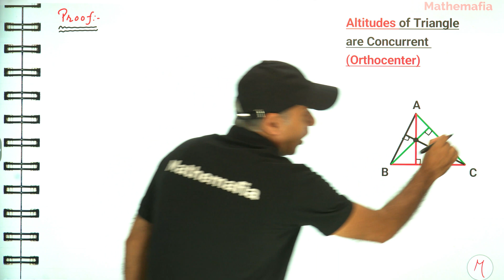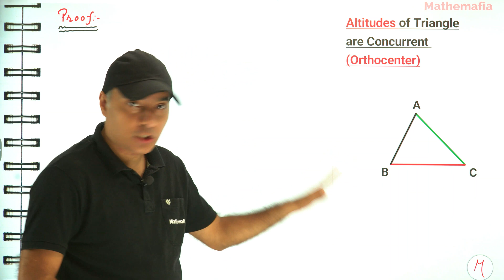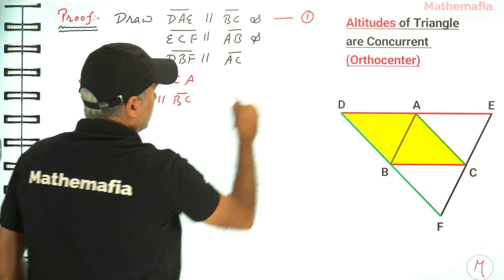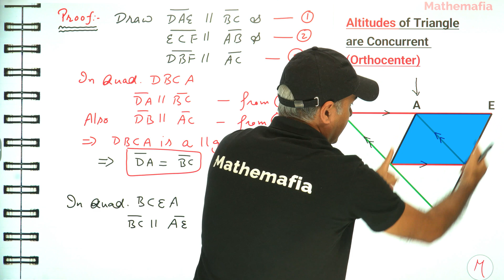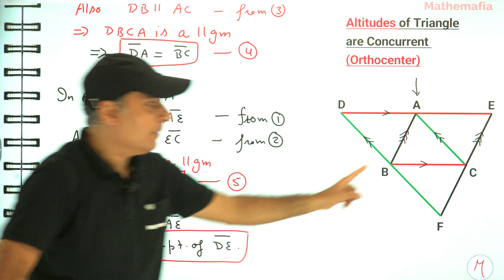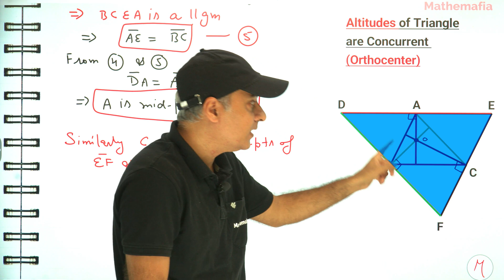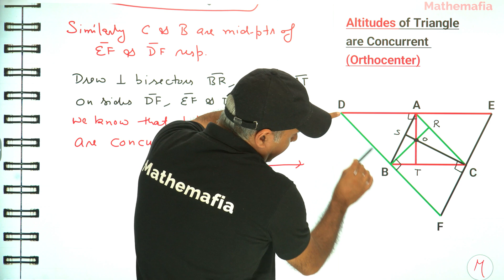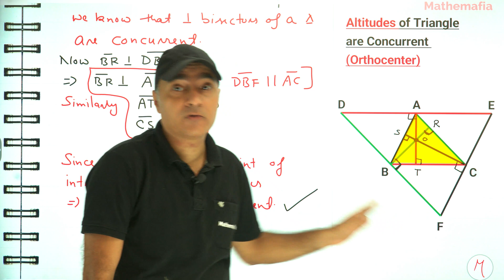Step-by-Step Proof 🔥🔺 Altitudes of a triangle are concurrent (all 3 altitudes meet at same point)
Welcome to our educational channel mathemafia. In this video, we will prove a fundamental theorem of geometry

*All three altitudes of a triangle are concurrent (meet at the same  point called Orthocenter).*

*What is the Orthocenter Concurrency Theorem or Orthocenter Theorem?*
This theorem states that all three altitudes (lines drawn from every vertex of the triangle perpendicular to the opposite side) of a triangle intersect meet at the same point known as *Orthocenter*.

*Intuitive Visuals:* We have used clear, visual representations (colourful triangles) that help you visualise and understand the proof with utmost clarity. Double coloured (red and black) stylus has been used to visually segregate the different parts of the proof.

*Step-by-Step Guidance:* This video tutorial includes a very detailed explanation of the theorem with all parts explained and solved separately.

*Interactive Learning:* Feel free to increase or decrease the pace of the video that suits to your style of learning. It is always recommended to pause the video in between to grasp the concept whenever you feel it bit heavy.

After all, *Sharing is Caring* :)

*Chapters:*
00:00 About this theorem
02:11 Construction of a bigger triangle
03:43 Finding parallelograms & mid-points of sides of bigger triangle
08:56 Applying Perpendicular bisector theorem of concurrency
11:30 Finally proving altitudes are concurrent